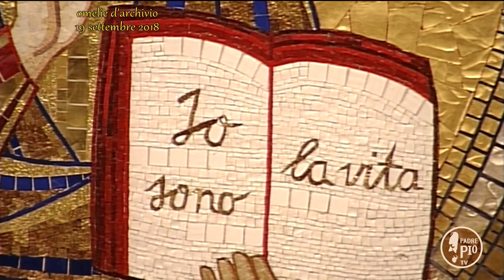Mons. Ciro Fanelli: "Percorrere la via della Santità con Padre Pio". 19 settembre 2018